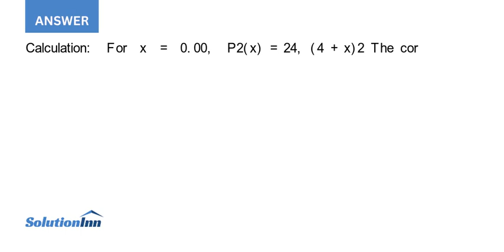Calculate the Lagrange polynomial P2 x for the values 1.00 1.0000 1.02 0.9888 1.04 0.9784 of the ...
Calculate the Lagrange polynomial P2(x) for the values ?(1.00) = 1.0000, ?(1.02) = 0.9888, ?(1.04) = 0.9784 of the gamma function [(24) in App. A3.1] and from it approximations of ?(1.01) and ?(1.03).